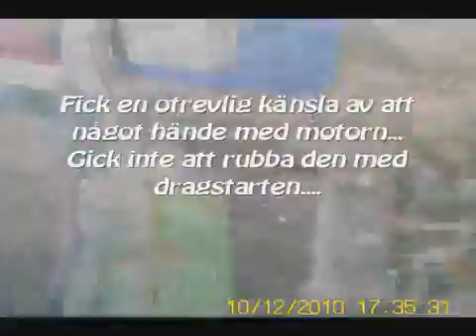Popular Videos - Floby